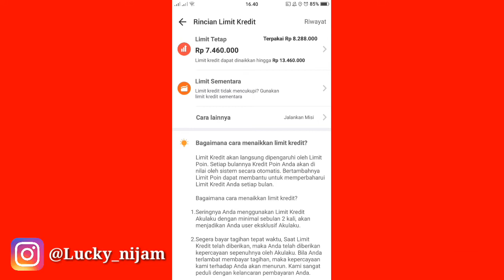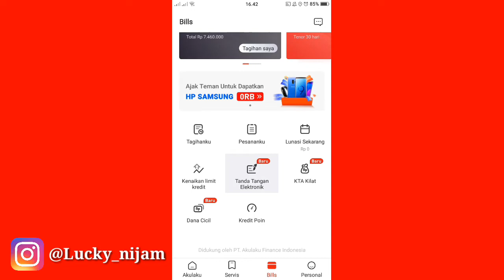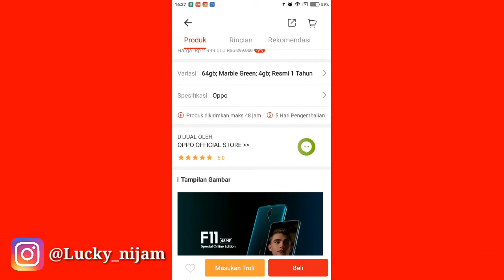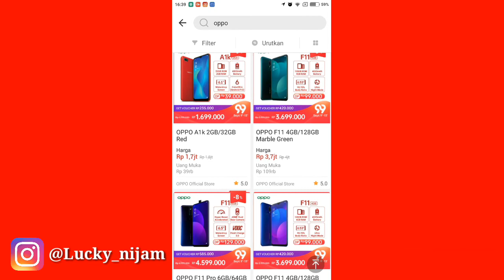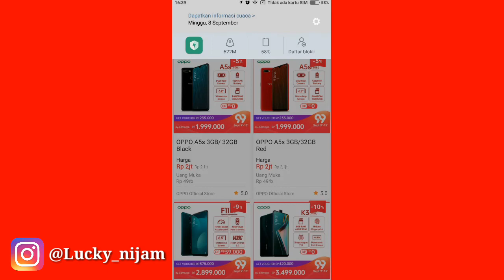Kredit poin akulaku tertinggi | Pasti lebih banyak keuntungan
Di video video ini saya membahas seputar akulaku dan juga kredit online, tentang cara, trik, kegunaan, penjelasan dan lain lain

Jika ingin tau seputar akulaku, silahkan
Dan tekan LONCENG nya
Supaya saat Upload video terbaru, kamu yang pertama mendapat pemberitahuan nya.
LIKE juga jika bermanfaat dan
KOMEN jika kamu punya saran atau pertanyaan